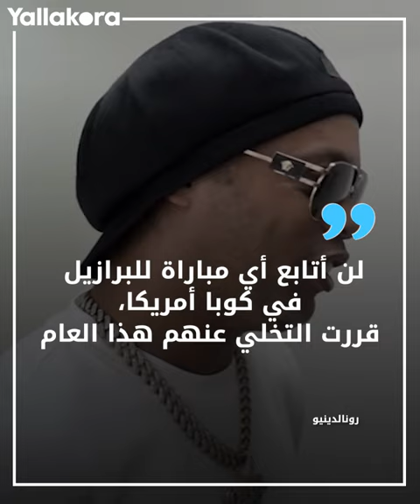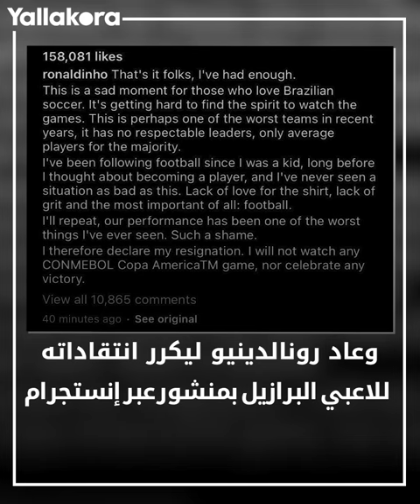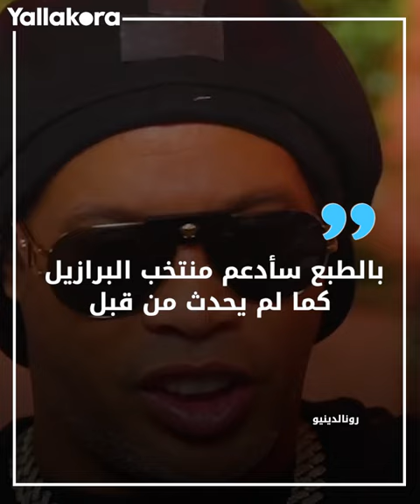رونالدينيو يشعل الحرب في منتخب البرازيل قبل كوبا أمريكا.. أين الحقيقة؟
فجر الأسطورة البرازيلية رونالدينيو أزمة مدوية في منتخب السليساو قبل مشاركته في كوبا أمريكا 2024 بتصريحات مثيرة للجدل.